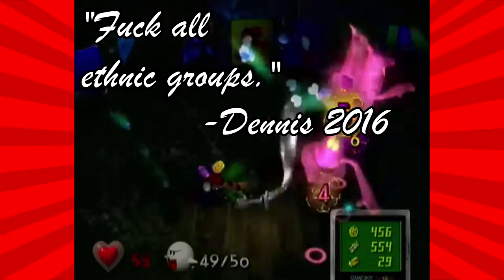Nintoonist and Dennis' Luigi's Mansion Highlights [Episodes 12-14]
"I think ya got somethin' stuck in yer throat there boyo."